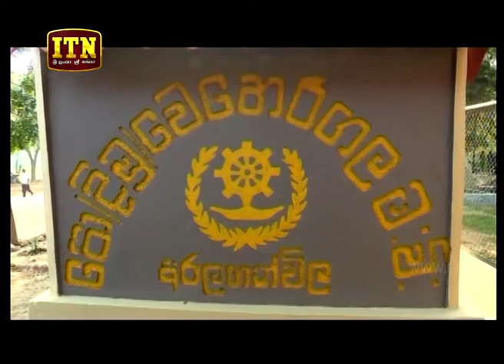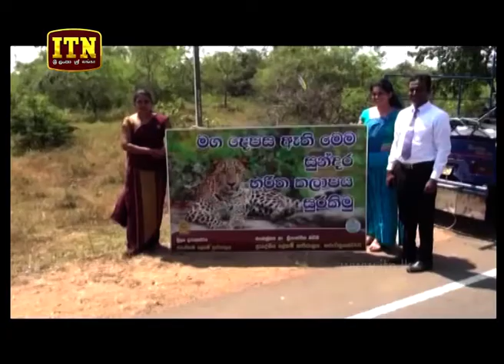ITN News 2019-03-21 | 09.30 PM